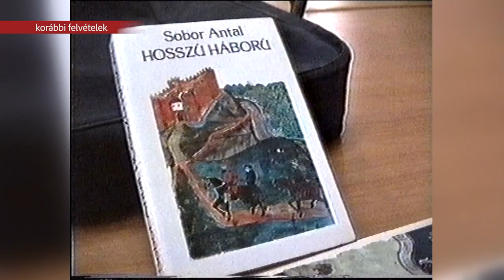Sobor Antal emlékest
Pénteken Sobor Antal emlékestet rendez a Vörösmarty Társaság. A találkozón a felolvasások mellett, televíziós felvételekkel idézik meg munkásságát.